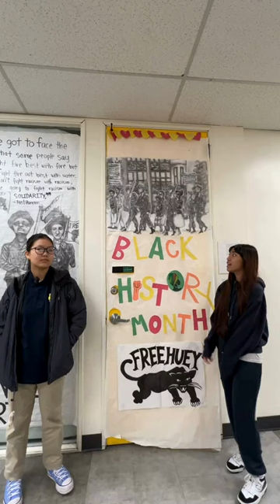AIMS MS - Celebrating Black History Month - Little Rock Nine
AIMS Middle School is celebrating Black History Month and the Lunar New Year with a Door Decorating Contest depicting inspirational figures throughout history and decorations common in lunar festivals. Join us for a short series this month to delve into their artistic pieces!

Middle School students from SJSU room, Isay and Olivia, spotlight the students of Little Rock Nine who fought to desegregate schools following the US Supreme Court decision in Brown V. Board of Education in 1957. Students Ernest Green, Elizabeth Eckford, Jefferson Thomas, Terrence Roberts, Carlotta Walls LaNier, Minnijean Brown, Gloria Ray Karlmark, Thelma Mothershed, and Melba Pattillo Beals braved opposition in Little Rock, Arkansas to join a previously all-white school. Despite protests and opposition, Ernest Green was the first African-American student to graduate from Central High School.